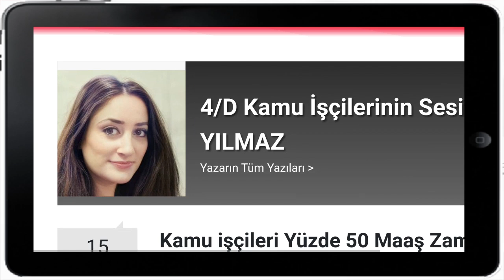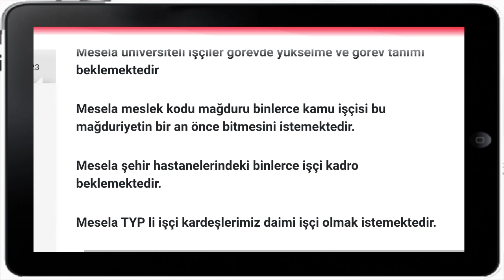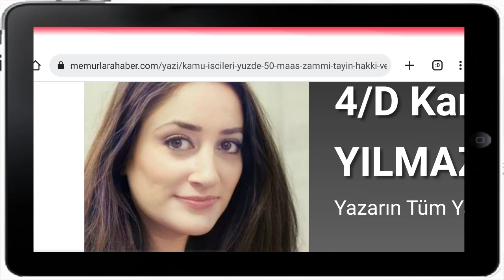Türkiye'de ilk kez o geldi! Kamu işçilerinin sesi bir kadın! Kadro, tayin ve yüzde 50 maaş zammı..!